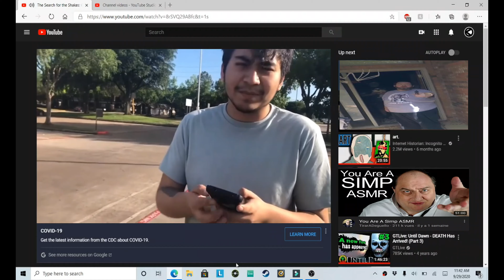RESIDENT EVIL 3 | Part Ten Twitch Highlights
jfc i dont have enough jokes for this many re3 videos

wipe ya ass